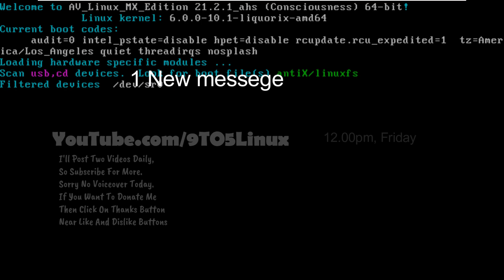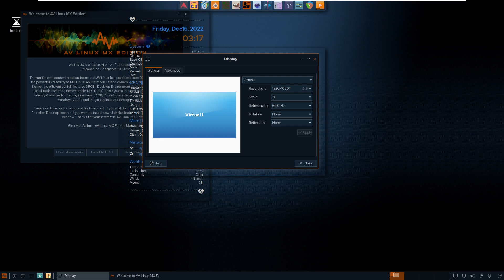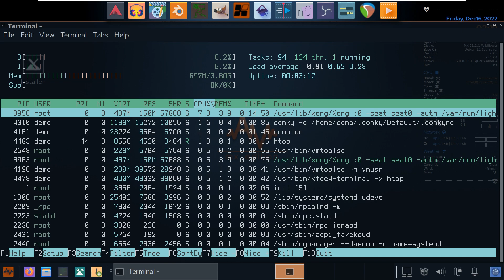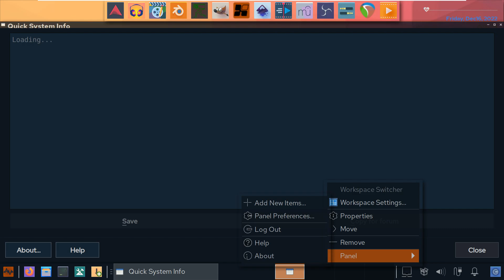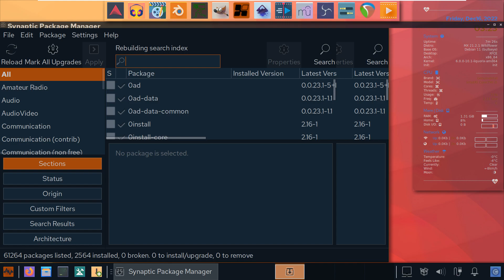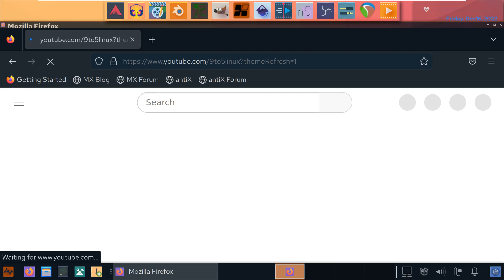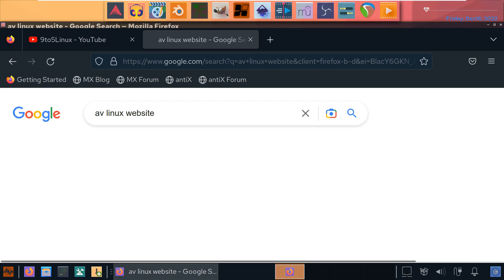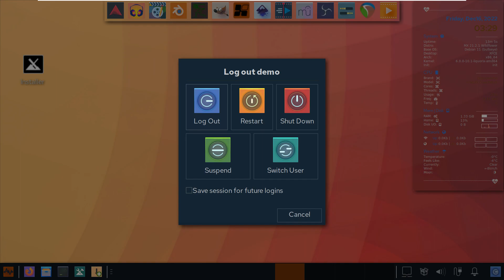AV Linux MX-21.2.1 “Consciousness”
In This Video We Are Looking At AV Linux based on MX Linux , multimedia oriented andcomes with a dedicated kernel enabled for low latency audio performanceThe new version of MX 21.2.1, which comes with a large collection of audio and video software, has been announced.

The new version, based on Debian 11 Bullseye, has been built entirely from scratch. It is stated that the Openbox window manager is gone and replaced by local xfwm, while Nitrogen is also gone and replaced by local xfdesktop. By the way, it is stated that lightDM is preferred over SLiM login manager. System built on Liquorix 6.0.0-10 kernel; Available with the full XFCE4 desktop environment with Compton compositing. System; It comes with packages like Avidemux 2.8.1, Cinelerra-GG 20221031, Kdenlive 22.12.0, Musescore 3.6.2, Yabridge 5.0.2, Reaper 6.71 demo with new CLAP plugin support. As is known, the version is also available under the name MXDE-EFL 21.2. This is Enlightenment 0.25. A version that comes with 4 window managers. The version that comes with theme changes and improvements has added Dock as a multimedia launcher. Custom utilities are now said to be shared from AVL-MXE.

Todays Video - AV Linux MX 21.2.1!